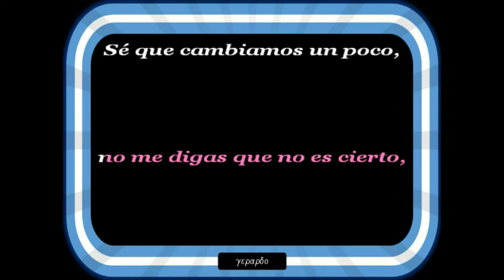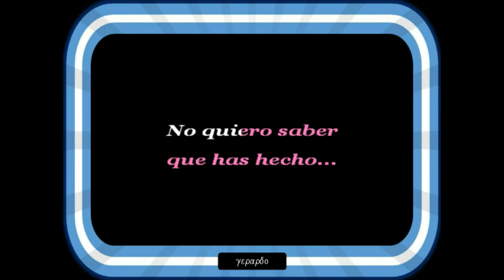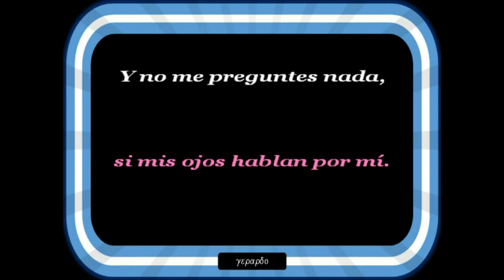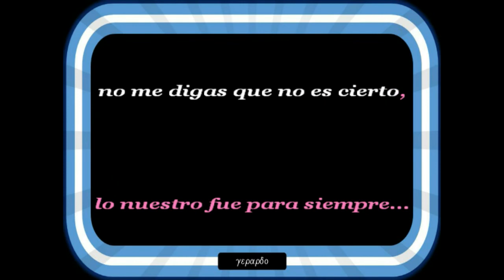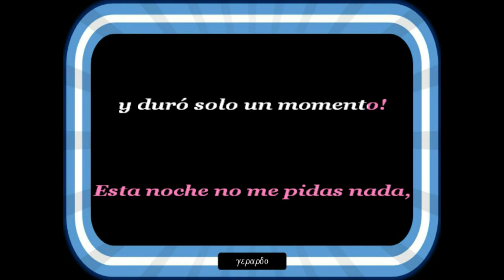Patricia Sosa - Endúlzame los oídos - Karaoke